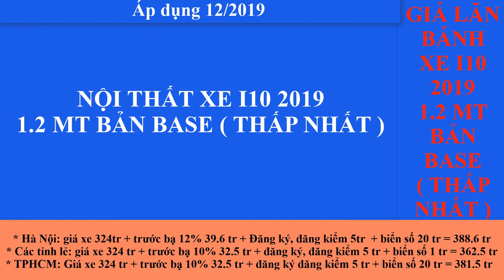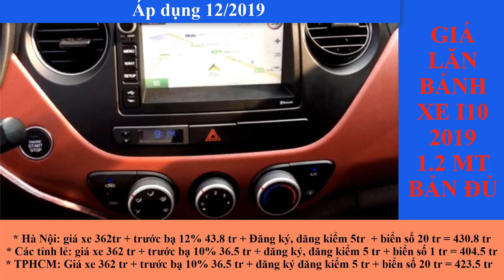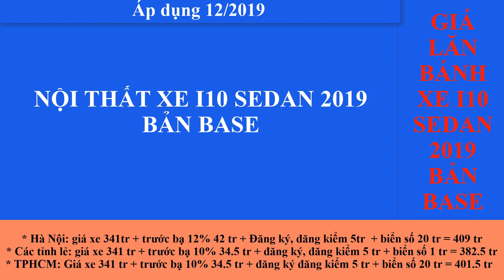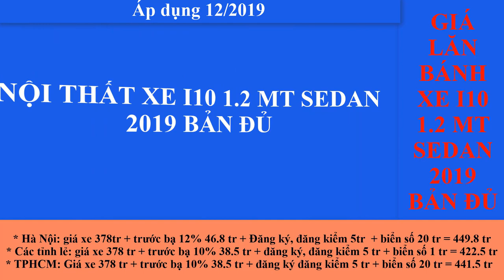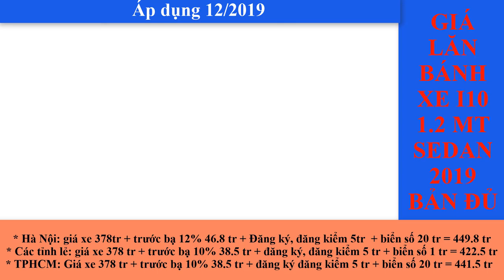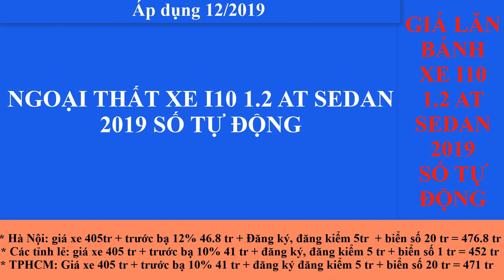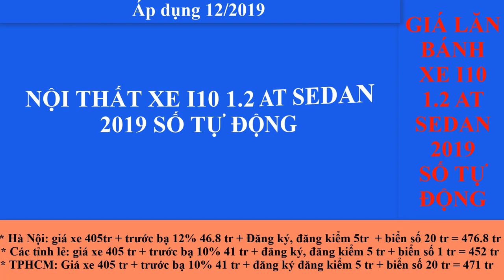Giá lăn bánh xe hyundai i10 áp dụng tháng 12/2019